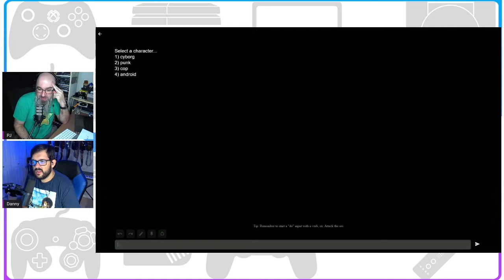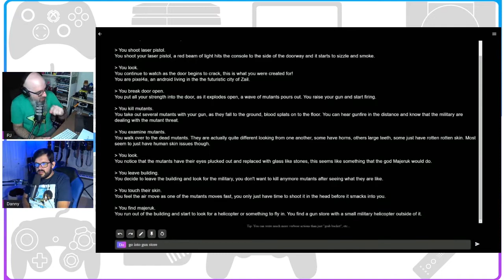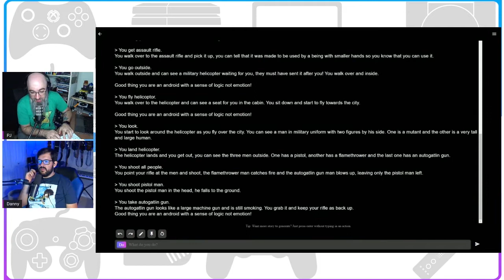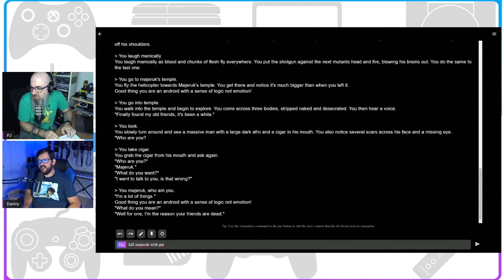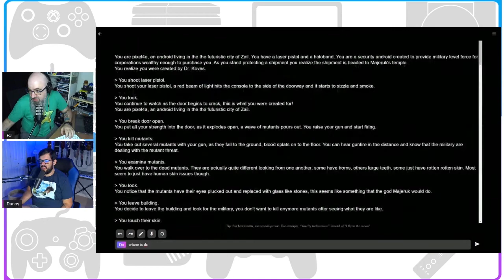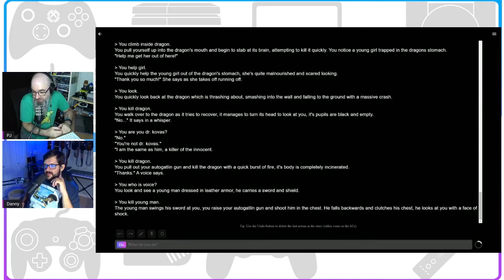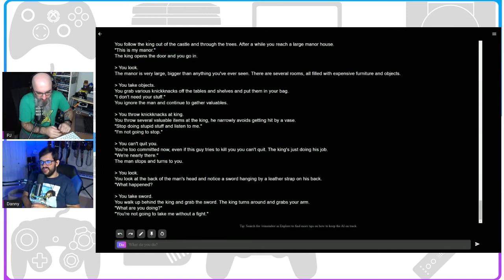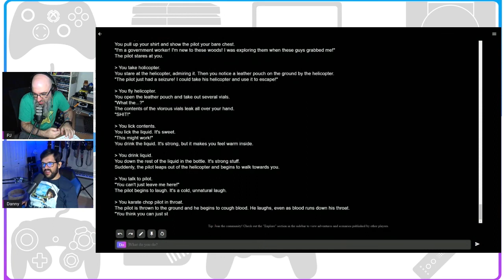Ai Dungeon Full Playthrough - Cyberpunk Androids getting naked and flying helicopters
AI dungeon is a machine learning text based game. No matter what action you do, the AI will respond and craft a story special for you. Naturally, when PJ and Danny get involved it devolves to shooting guns, getting into a wyvern's mouth and stabbing its brain, and of course, sexual contact.

This is an edited down portion of our stream from August 13th, if you'd like to get involved with the shenanigans catch us there!

What is a Retrologist?
We are lifelong creatives with a passion for discussing the intricacies of the various. Retrologists host a bi-weekly Podcast discussing gaming and pop culture. We stream every Thursday and periodically stream a variety of different games and activities throughout the week.

👇🏻Become a Retrologist and join the conversation: 👇🏻

Gear:
Roland AV Streaming Mixers (VR-1HD and VR-4HD) - proav.roland.com
Sony FDR-X3000 Cameras